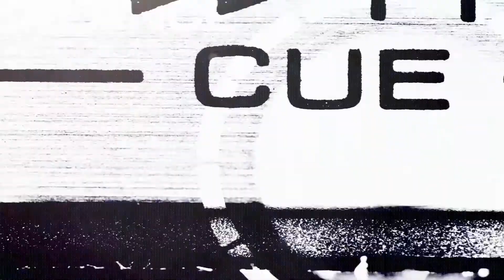Made You A Mixtape Ep. 55 - Christina Martin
Singer-songwriter Christina Martin visits the show to talk about her new single Stay With Me, as well as her upcoming residency in Dachau, making music more accessible and who would be the first guest if she ever got her own interview show!